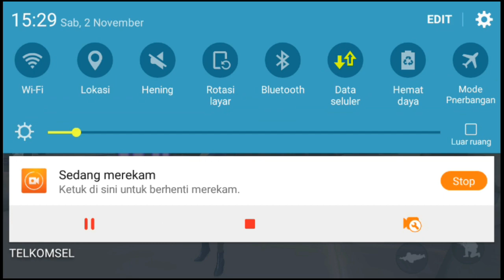Bug free fire terbaru||langsung boyaah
Bug terbaru langsung boyaah